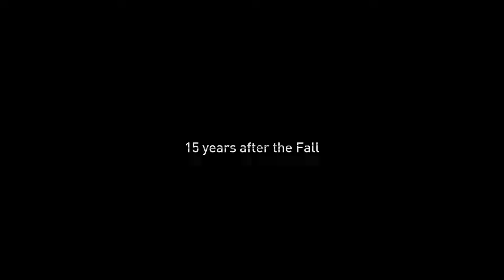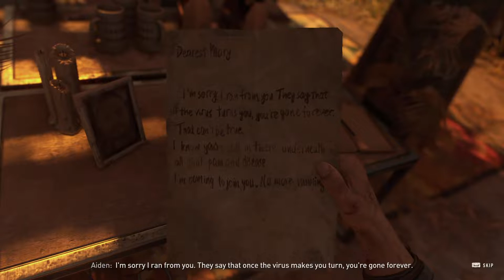THIS is 500 hours!? | Dying Light 2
Despite the title, this game is going to consume me.